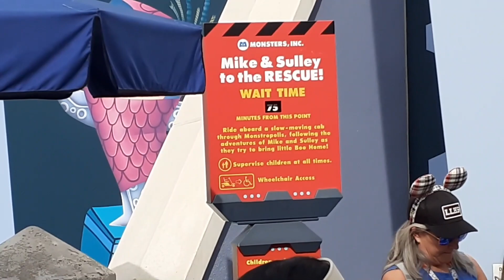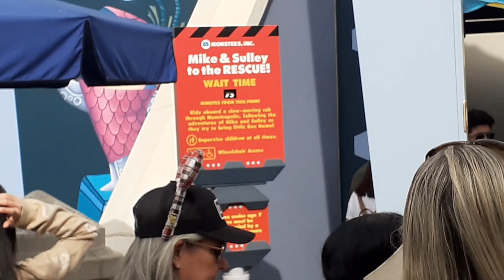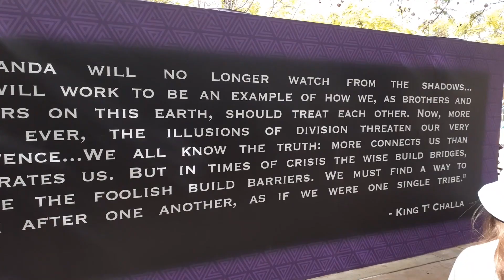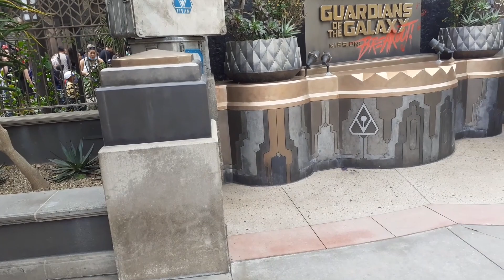Disneyland at Christmas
Disney is magic. It's a place where little children and older adults can meet together and both have the same dreams come true when they see their favorite TV characters come to life and hang out on the sets of the shows they love. But Christmas is also a magical time of year for many. When you put Disney and Christmas together you get this video!